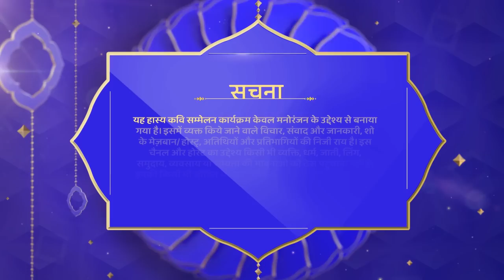एक ऐसा रिश्ता जहां हम बात नहीं कह पाते - Waah Bhai Waah - Ep 371 - Kavi Sammelan - Mohit Shaurya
एक ऐसा रिश्ता जहां हम बात नहीं कह पाते - Waah Bhai Waah - Ep 371 - Kavi Sammelan -Shailesh Lodha Dekhiye "Waah Bhai Waah" Hasya Kavi Sammelan, Shailesh Lodha ke sang aur anand uthahiye kavi ke non-stop comedy ka sirf Shemaroo ke "Waah Bhai Waah" channel par.

Star Cast - Shailesh Lodha, Mohit Shaurya, Amit Tiwari Azad, Amar Yaduvanshi

Watch Shemaroo TV channel on:
DD Free Dish :  28
Tataplay :  181
Airtel : 132
Videocon d2h : 149
Dish TV :  139
GTPL : 17
DEN : 116
Hathway : 16
NXT Digital : 178
IN DIGITAL:  178
SITI CABLE :  128
FASTWAY :  26
UCN : 13
Digiana :  122
Rajasthan Infotech : 312
Radiant Digitek : 143